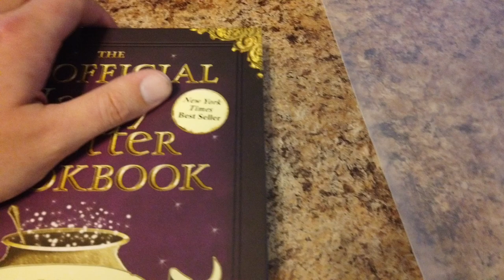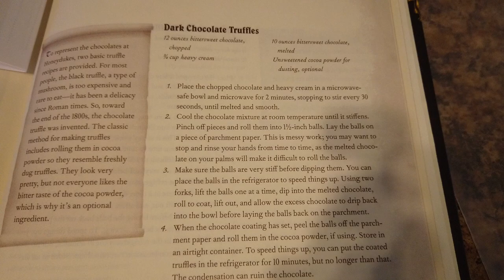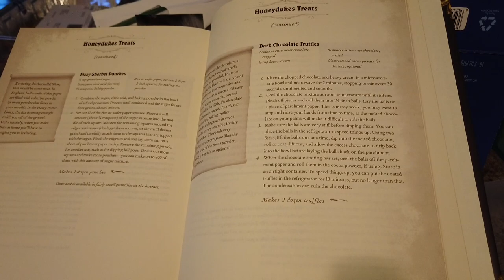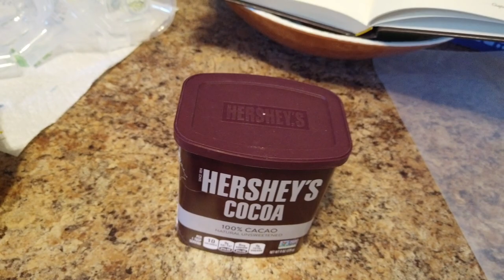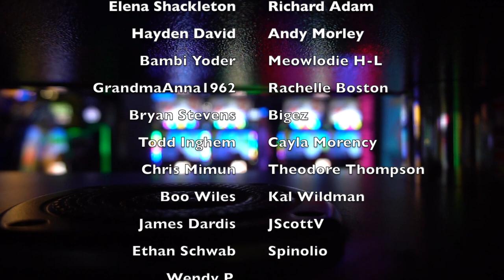Baking With Baby Orson! (Harry Potter Chocolate Truffles)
Hey friends! This is the first episode of BAKING WITH BABY ORSON! Today Orson and I are baking some chocolate truffles from the Harry Potter Cookbook! We hope you enjoy this silly little video and Orson's expert baking review!